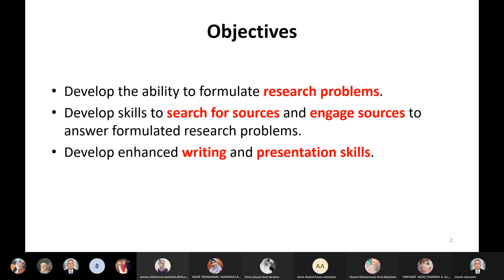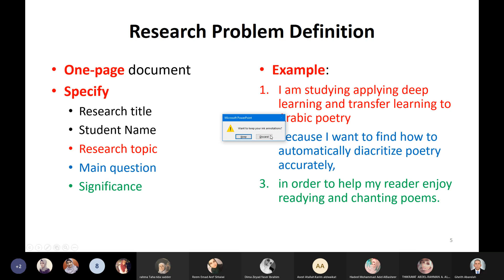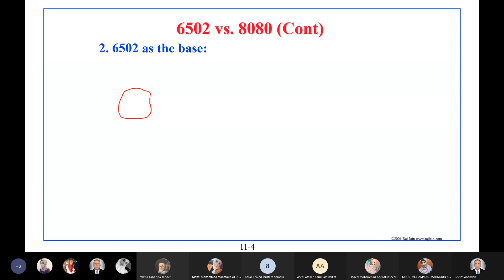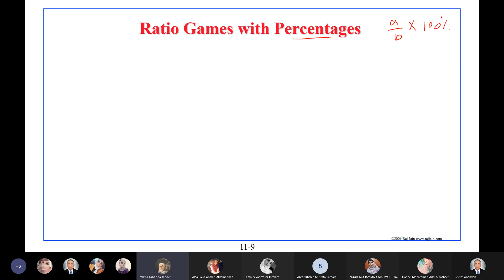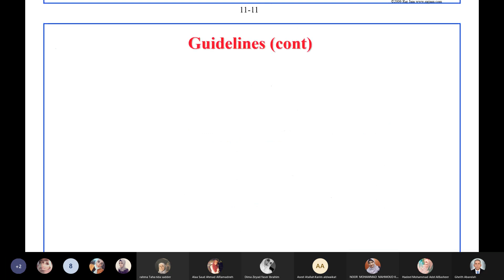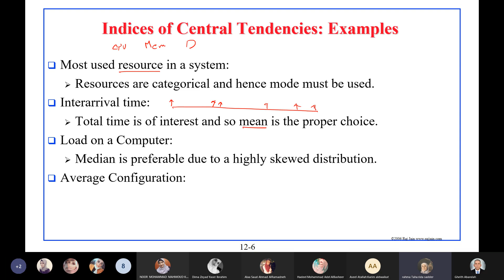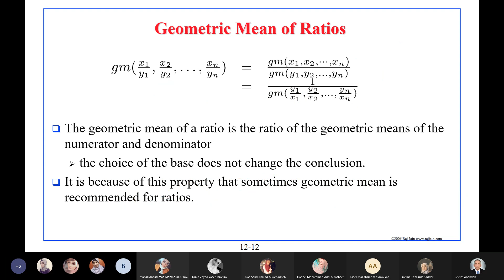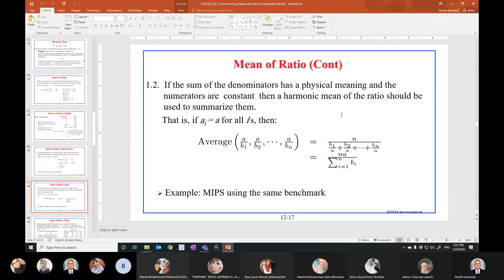CPE703 - 10 - Project announcement, Ratio Games and Summarizing Measured Data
CPE703 - Fall 2020